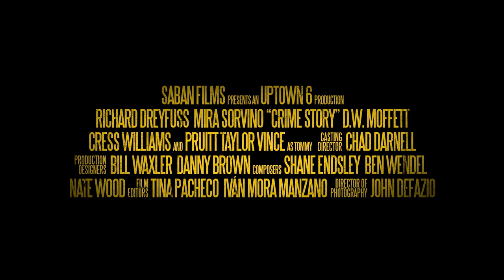Crime Story Official Trailer (2021) - Richard Dreyfuss, Mira Sorvino